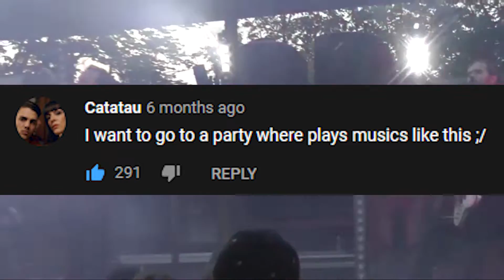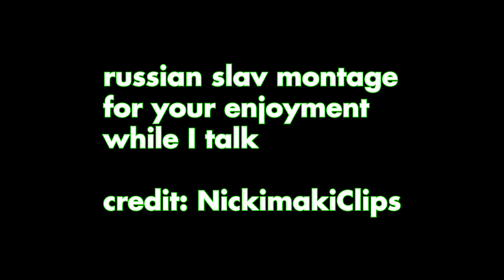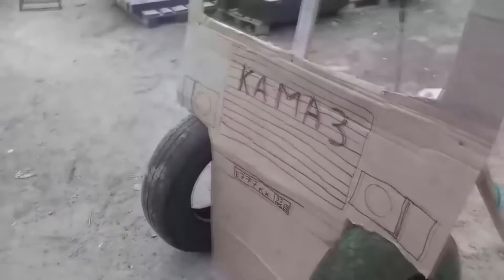Molchat Doma / Молчат Дома // Russian Doomer Band Review